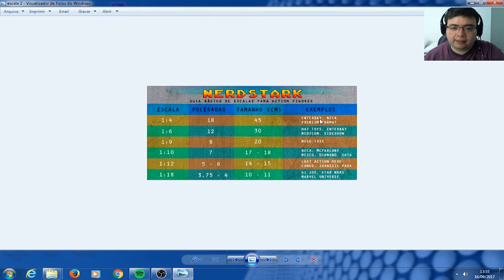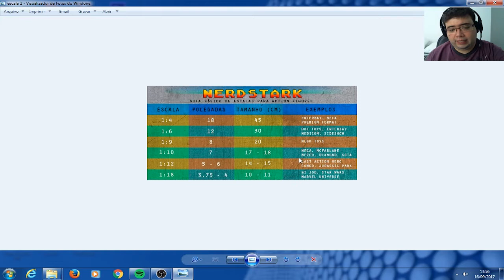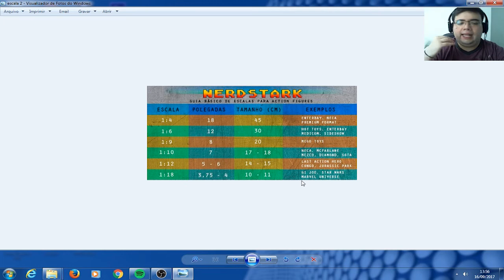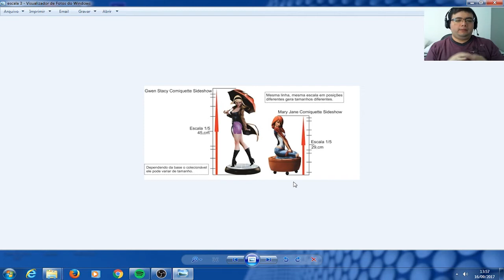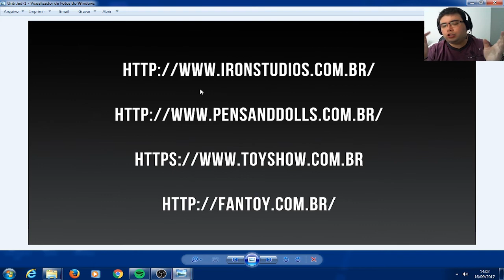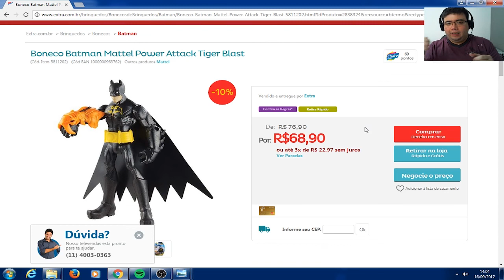Como começar a colecionar ?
Hoje falo um pouco sobre coisas que precisamos saber antes de começar a colecionar

Parceiros